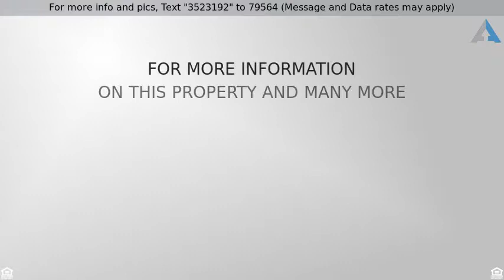Priced at $224,900 - 13011 WESTRUN, San Antonio, TX 78249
Excellent Condition and Location**Highly rated Northside ISD schools**Nice large .28 lot with mature trees and lots of room to enjoy the outdoors**Light and Bright with Open Floor plan, soaring Ceiling in Living area with Texas limestone Fireplace(gas starter) Seller has upgraded to new Stainless  gas Stove/Range, Microwave and Dishwasher replaced flooring and has the home in Tip Top shape**Newer energy efficient Pella windows,Roof from 2014**Home is ready for New Owner**Call and schedule your viewing!!!